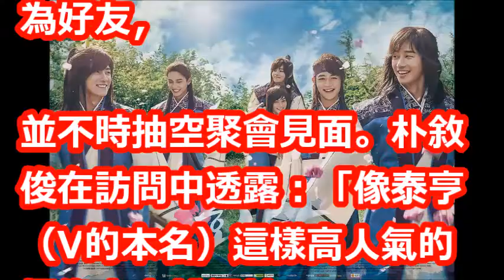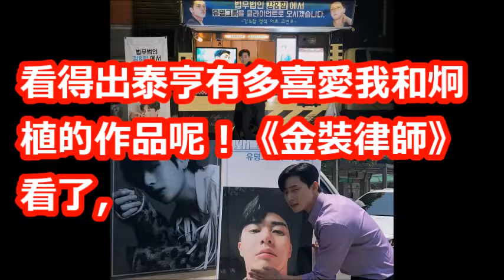《金秘書為何那樣》朴敘俊讚V@BTS 反被逼和朴炯植看防彈少年團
【相關視頻】

[金祕書為何那樣] 副會長朴敘俊甜蜜求婚！成功把朴敏英娶回家❤│我愛偶像 Idols of Asia